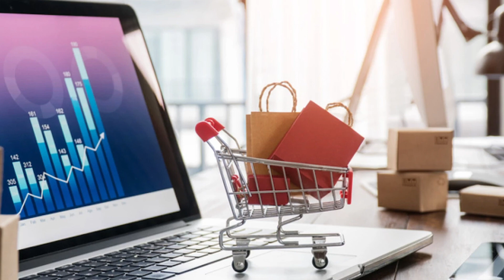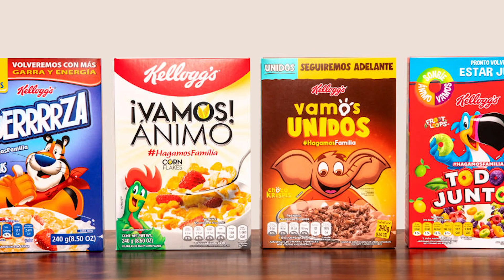Los EMPAQUES MÁS INNOVADORES del MUNDO con Héctor Sánchez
Héctor Sánchez nos habla sobre la logística que hoy en día deben tener las empresas para poder vender en línea y como los empaques deben de ser innovadores, prácticos y reutilizables para una venta efectiva.